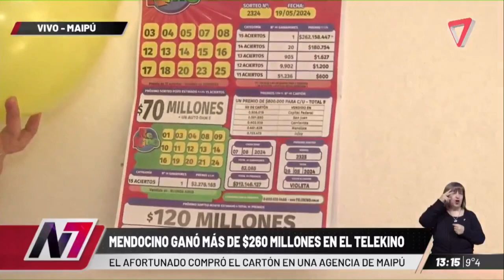Mendocino ganó más de $260 millones en Telekino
El acreedor del premio también se llevó un viaje para dos personas a Río de Janeiro, un auto y una casa. Carina, de la agencia 431 "La Timba" de Maipú, aseguró que es la primera vez que entregan un premio tan grande. También destacó que se incrementaron las ventas por la crisis económica.